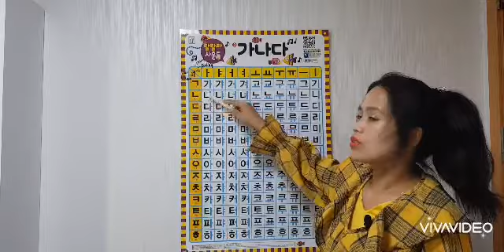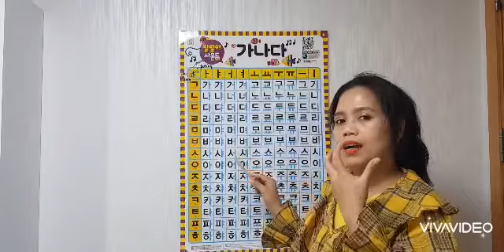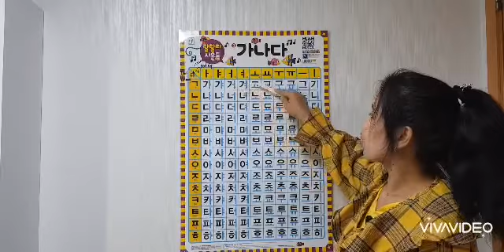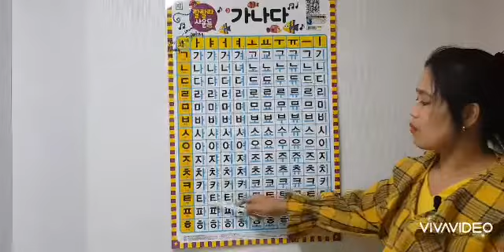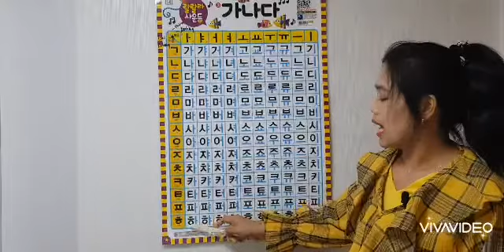How to Read Korean Consonants & Vowels. Korean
Korean to Korean. V4